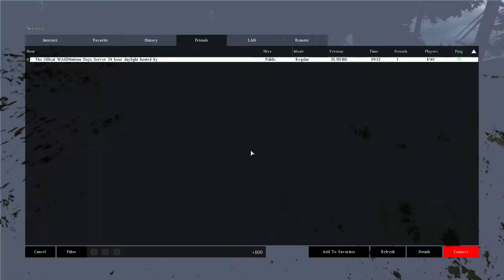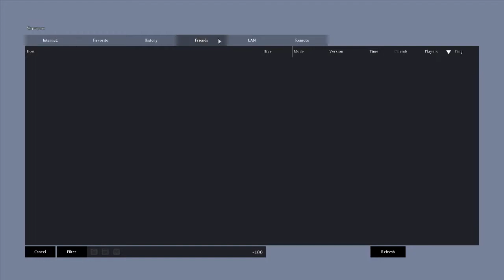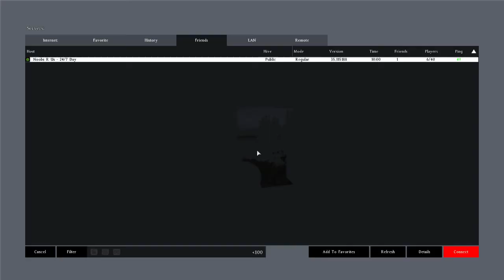First Livestream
Hare and I getting shot at North West airfield then server restart and then the hunt to see if our shooter stayed in. No Luck :(